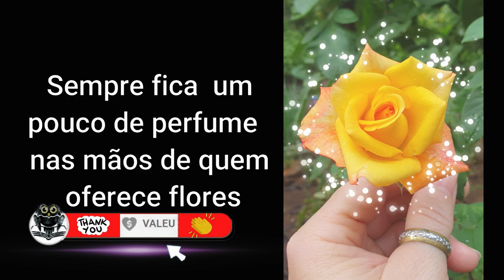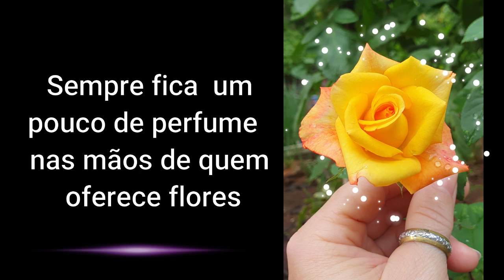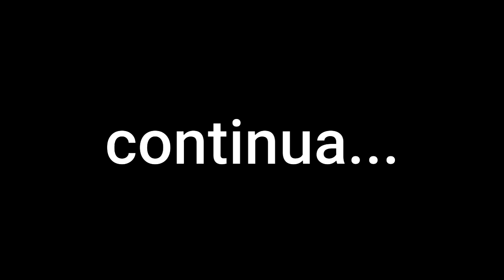audiobook - O VERDADEIRO AMOR - Fase lll cap.2 - parte 1 - romance espírita.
O Verdadeiro Amor

É possível viver um amor verdadeiro?
Nesta inebriante história iremos conhecer algumas encarnações de um casal de ciganos Markarita e Phelippe, apaixonados que fazem de tudo para ficar juntos.

Mas nem sempre foi fácil, os obstáculos que eles terão que superar para tentar viver esse amor serão surpreendentes.
Conflitos, armações e planos para separá-los que algumas vezes os levam ao desencarne e dando os a oportunidade em uma nova encarnação. Está história é baseada em um relato pessoal de um amigo de luz que nos envolve de tal forma que temos a sensação de conhece-los.
Preparem-se para viver uma emocionante história de amor. Um amor jamais visto. Um amor verdadeiro jamais se acabará.

DOAÇÕES

Adenirce
Caixa Econômica Federal
Agencia 04123
1288
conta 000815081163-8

Para quem preferir fazer um pix  vou deixar minha CHAVE PIX
Banco : Caixa Econômica
Nome : Adenirce

 Minha gratidão a todos .

Playlists completas